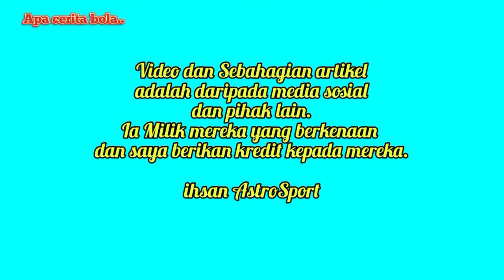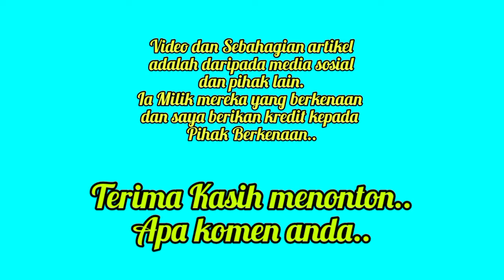Yusri Che Lah Masih Gembira Kalah Lawan JDT - Ini Puncanya - JDT vs Perak FC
PENAFIAN!!